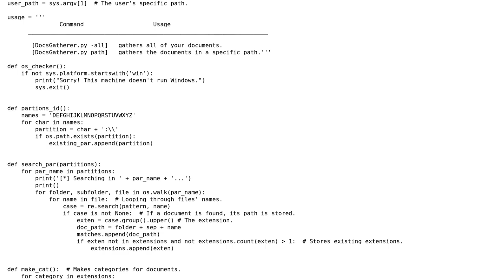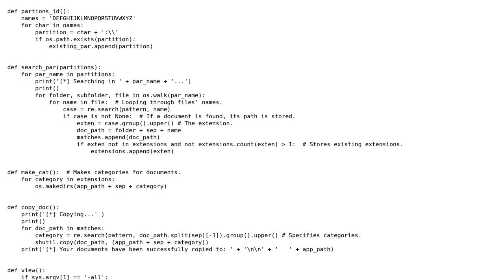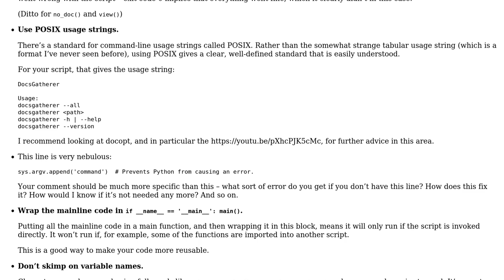Code Review: DocsGatherer - gathering and organizing fragmented documents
With thanks & praise to God, and with thanks to the many people who have made this project possible! | Content (except music & images) licensed under CC BY-SA | Music | Images & others | With thanks to user Mahmood Muhammad Nageeb user alexwlchan and the Stack Exchange Network Trademarks are property of their respective owners. You are responsible for your own actions.